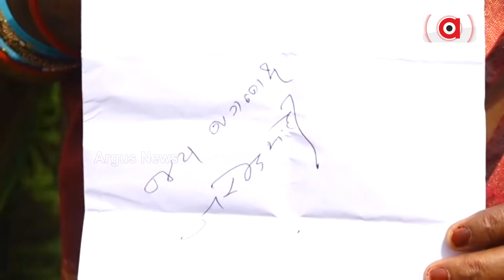ଆବାସ ଯୋଜନାରେ କରାଇଲେ ଗୃହ ପ୍ରବେଶ, ବୃଦ୍ଧ ମହିଳାଙ୍କୁ ଦେଲେ ଅଟୋଗ୍ରାଫ୍ || PM Modi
ଆବାସ ଯୋଜନାରେ କରାଇଲେ ଗୃହ ପ୍ରବେଶ, ବୃଦ୍ଧ ମହିଳାଙ୍କୁ ଦେଲେ ଅଟୋଗ୍ରାଫ୍ ।